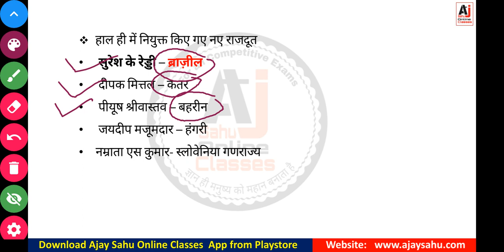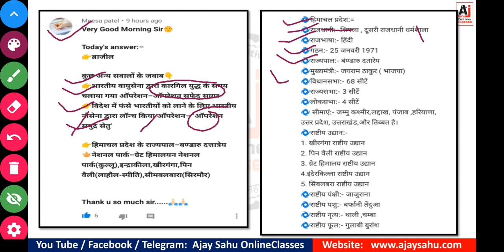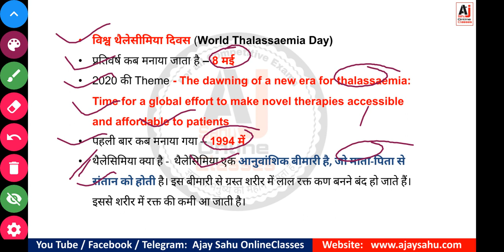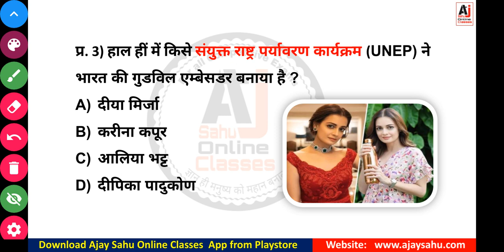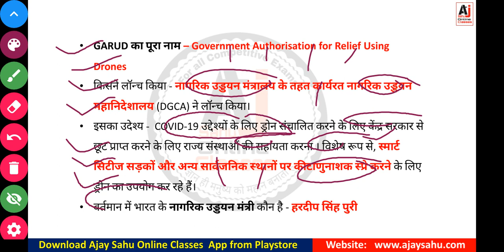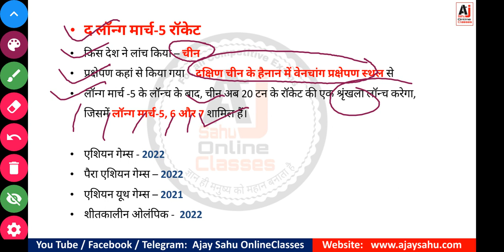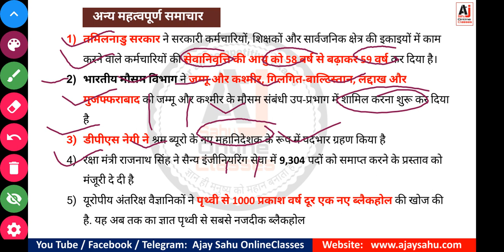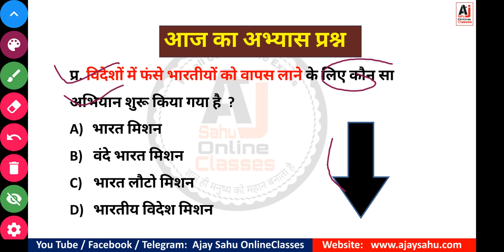9 May | Daily Current Affairs | Current Affairs in Hindi | Daily Top 10 Current affairs with pdf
Free Study मटेरियल और Paid क्लास के लिए Playstore से Ajay sahu Online Classes मोबाइल app डाउनलोड करें
मोबाइल app पर हमारे Daily Current Affairs Class के सारे PDF एकसाथ मिल जायेंगे

Telegram Channel  ज्वाइन करने के लिए टेलीग्राम App में AjaySahu टाइप करें  या नीचे दिए लिंक से join करें

अब Ajay Sahu Online Classes मोबाइल App से घर बैठे करें परीक्षा की तैयारी